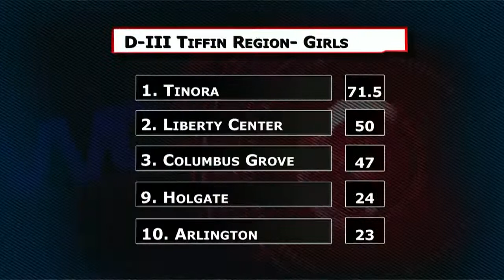D3 Tiffin Track and Field